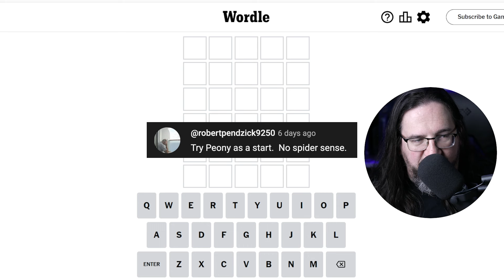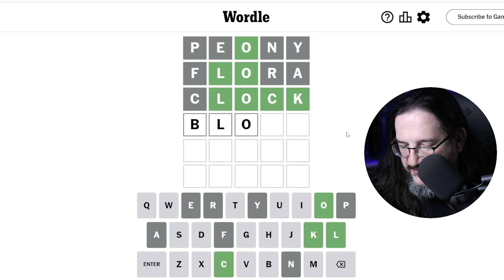Doug plays today's Wordle 950 for 01/25/2024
Hi, I'm Doug and I play word games every day on this channel, and have been doing so for two years!

Contains spoilers for Wordle 01/25/2024

It's January 25, 2024 and Doug is playing today's daily Wordle 950!